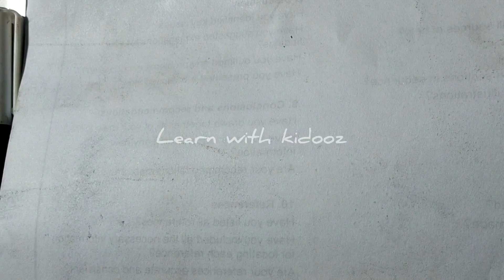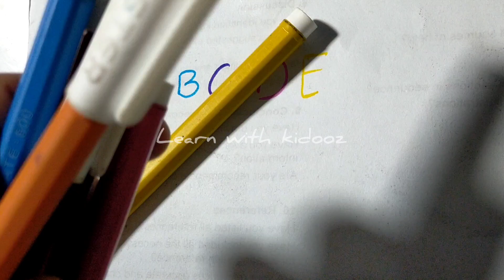Abcd Rhymes ABC | Alphabet song for kids | A for APPLE Phonetics | Phonics Song | Learn With Kidooz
ABC SONG | Alphabet Learning | Phonics for Kids | ABC for kids |  Learn With Kidooz

Abcd Rhymes ABC | Learn Alphabet A to Z | A for APPLE Phonetics | Phonics Song | Learn With Kidooz

ABC | Learn Alphabet A to Z | A for APPLE Phonetics | Phonics Song for children | Learn With Kidooz

Your query

abcdefg
English alphabet
abcd cartoon
a for apple bi for boy
alphabet songs
a for apple a for ant
nursery rhymes
abcd rhymes
abcd alphabet
abcd

abcd varnamala
abcd varnamala
english varnamala
english alphabet
A for apple
kids alphabet
alphabet for kids
abc song
a for apple b for ball c for
alphabet song
apple apple
abcd abcd

 एबीसीडी
वर्णमाला